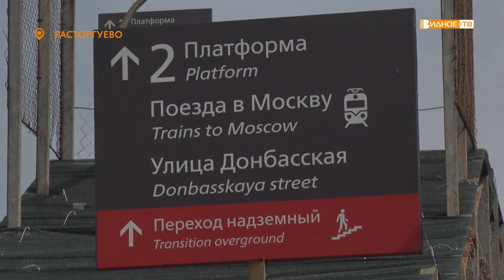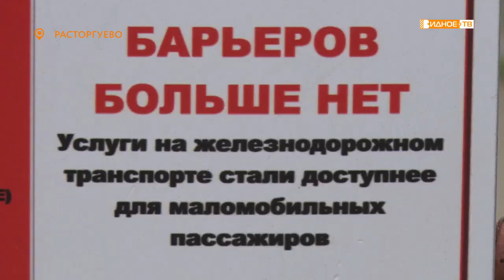ДЕЖУРНЫЙ ПО РАЙОНУ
И снова в центре внимания -  железнодорожная станция Расторгуево.

И вроде бы новый пешеходный мост уже построили, а жалобы не заканчиваются - теперь об отсутствии доступной среды.

Смотрите в нашей постоянной рубрике «Дежурный по району».